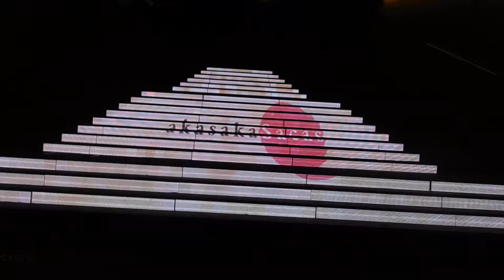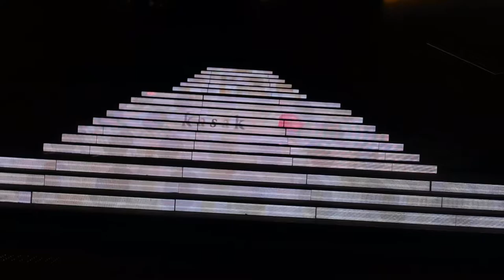DSCN9971赤坂駅20170214階段イルミネーション